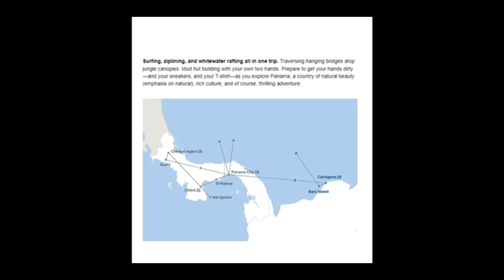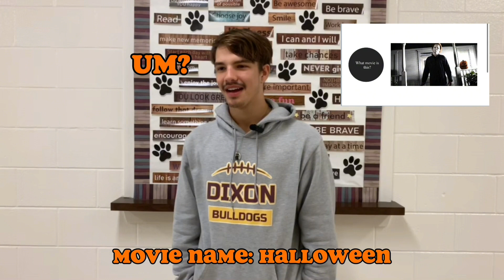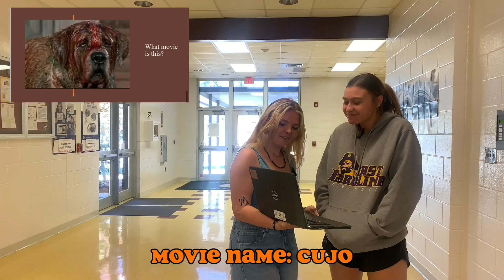Bulldog Bark (10-27-2023)